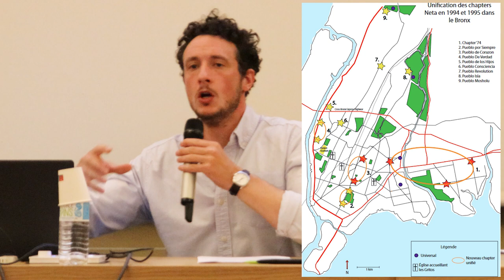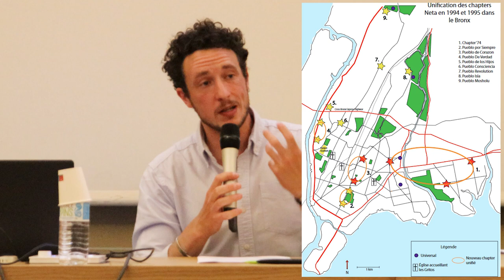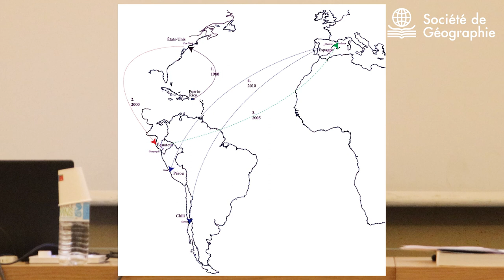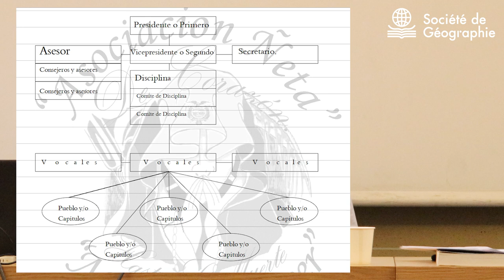Conférence de M. Lamotte : "A l'ombre de la globalisation. Géoanthropologie d'un gang transnational"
Retrouvez en vidéo la conférence donnée le 25 mai 2023 par Martin Lamotte et intitulée "A l'ombre de la globalisation. Comment diriger un gang global depuis une prison portoricaine ?"

Martin Lamotte est anthropologue et chargé de recherche au CNRS. Il est l’auteur de l’ouvrage "Au-delà du crime. Ethnographie d'un gang transnational" (CNRS Editions, 2022)